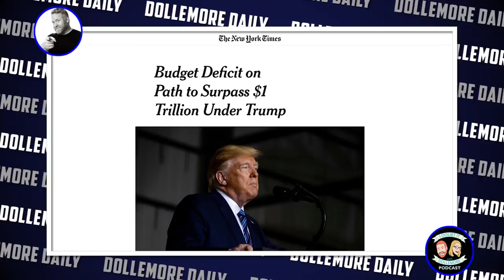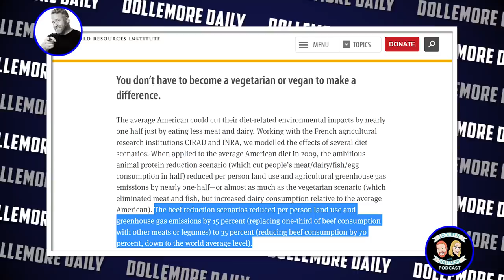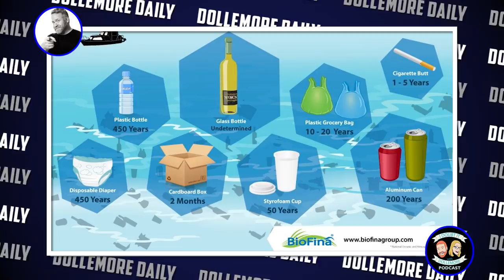PREDICTABLE! Laura Ingraham Self-Owns w/ Straws/Light Bulbs/Steak in Attempt to "Trigger the Libs!"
Fox News' Laura Ingraham waded into the waters to attempt to 'trigger the libs.' Instead of accomplishing what she set out to, she ended up making a colossal fool of herself!